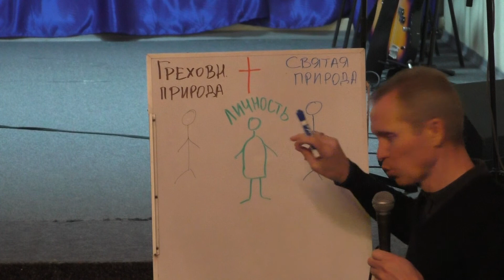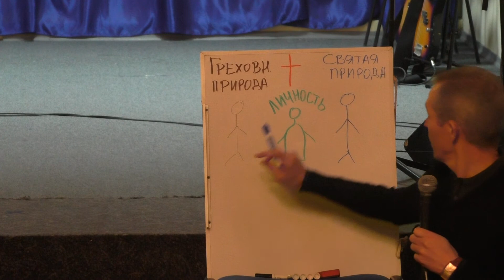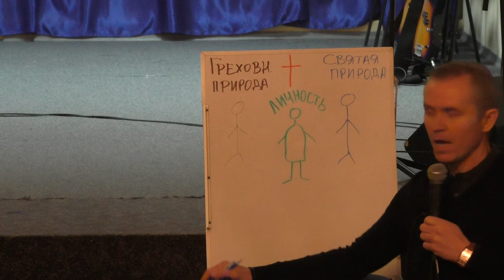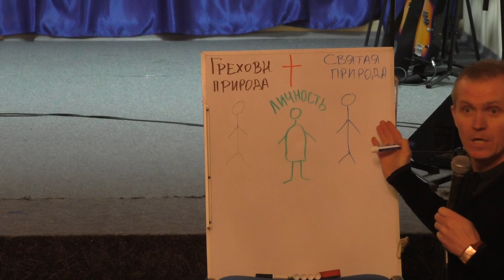Эффективное Библейское Консультирование/Effective Biblical Counselling 9/13